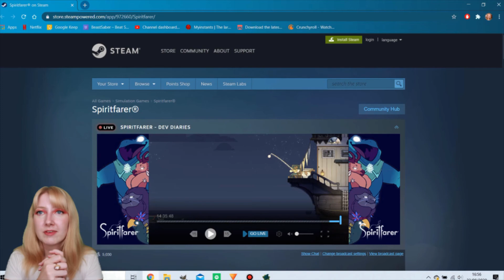Spiritfarer - Healing my Heart ❤ DEMO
Spiritfarer is beautiful and there are so many little touches which add so much delight and charm to the gameplay. I am very much looking forward to playing the rest of the game!